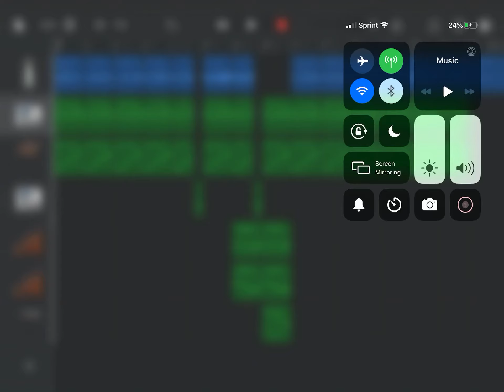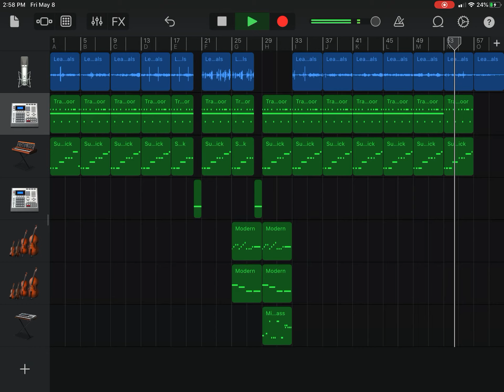Wonder Pets - Singing Animals & Save the Day (Chill Trap Remix)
Genre: Chill Trap